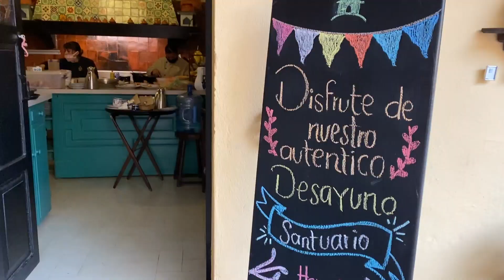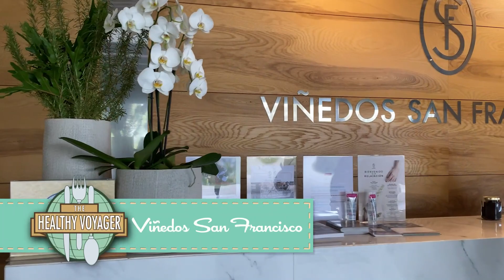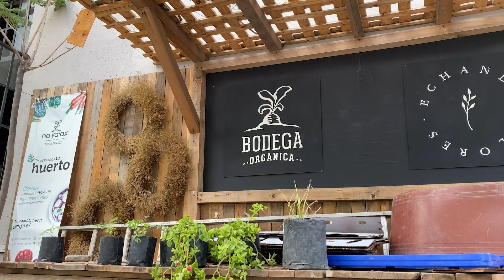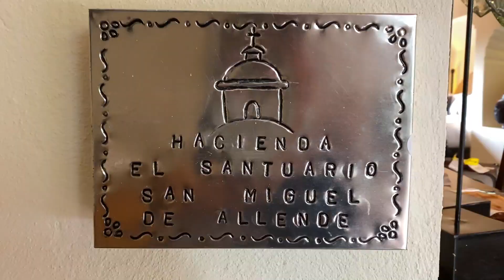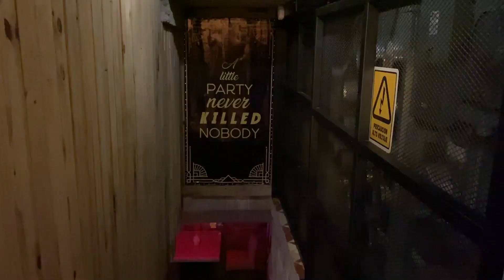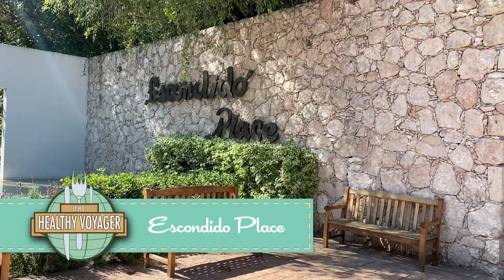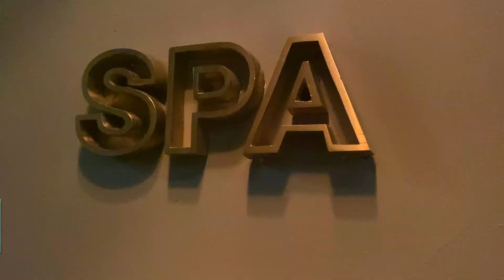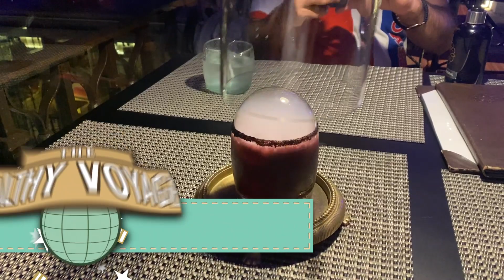Best places to stay, things to do, see and eat in San Miguel de Allende Mexico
Join me for a fantastic, fun filled adventure in San Miguel de Allende!
In this episode, I share my experience, exploring the sights, tastes and fun on my time in and around the beautiful Mexican town of San Miguel de Allende!
From beautiful hotels to delicious food and everything in between, I hope you enjoy my time in San Miguel de Allende on The Healthy Voyager!